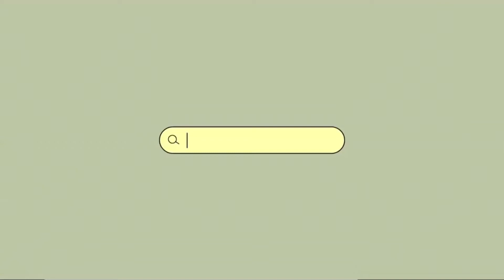The flower 🌸 (part 2 watering flowers 💐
Hey 👋 queens 👸 part 2 is out watch part one of the flower 🌸
Love 💕 you all so much and make sure it share I’m sorry I haven’t post earlier because I was at the fair and I went on rides scary because you know I’m 12 and I can go on any ride I want ❤️💜🧡🖤💛🤍💚🤎💙 watch part 3 on March 14 bye 👋 queens 👸 enjoy the ride and last not least bye pretty’s